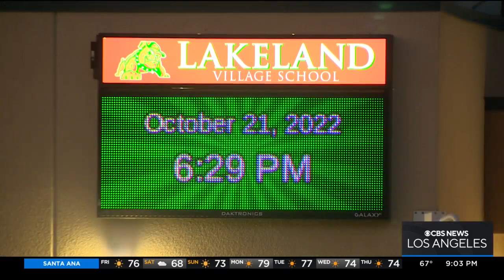Lake Elsinore parents protest for school safety after teenager arrested for committing lewd acts on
Nicole Comstock reports from Lake Elsinore, where a large group of parents had gathered outside of their local school district to protest for additional school safety after a 15-year-old boy was arrested for trespassing on a school campus and committing lewd acts on children.